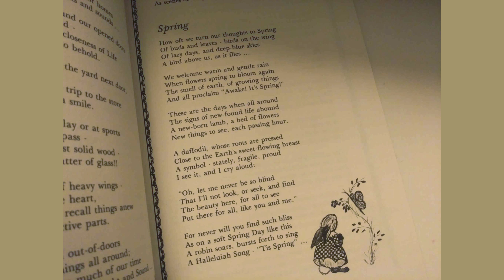Spring // Marge Montgomery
From "Reminiscing" by Marge Montgomery